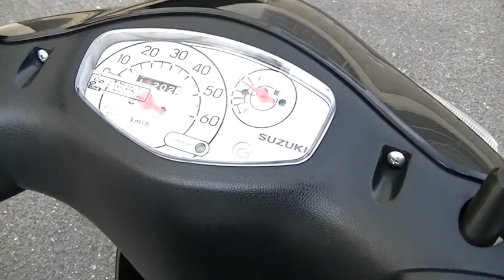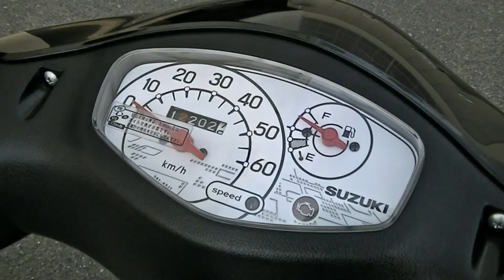レッツ 2018年 中古車 バイクショップ名:Bike shop Moto Ride